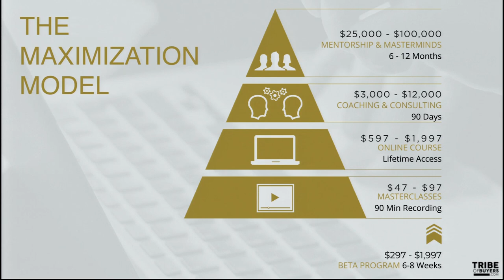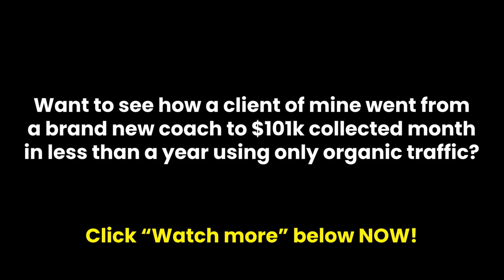The Maximization Model